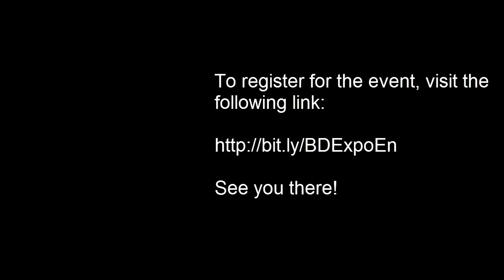Beauford Delaney Exhibition - Resonance of Form and Vibration of Color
Exhibition  - February 4 – 29, 2016
Opening - February 3, 2016
Address - Reid Hall, 4 rue de Chevreuse, 75006 Paris